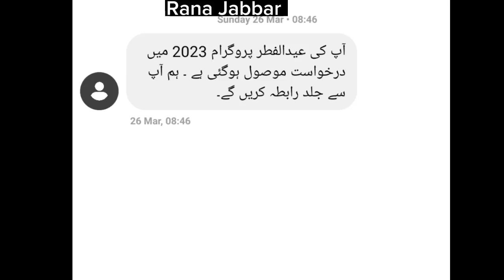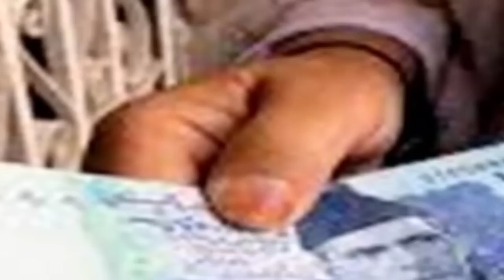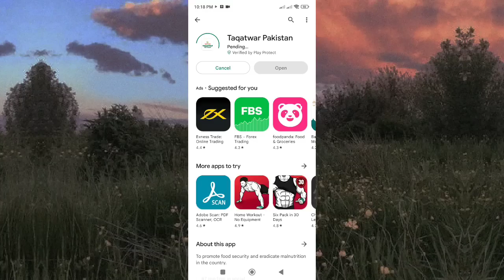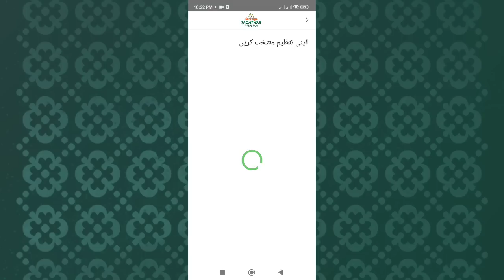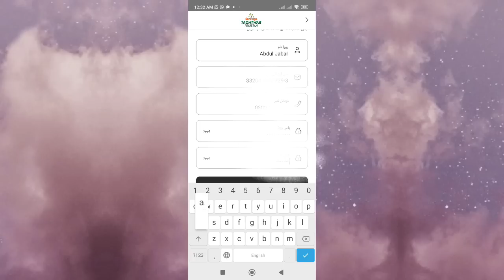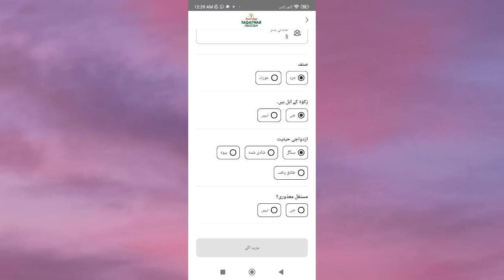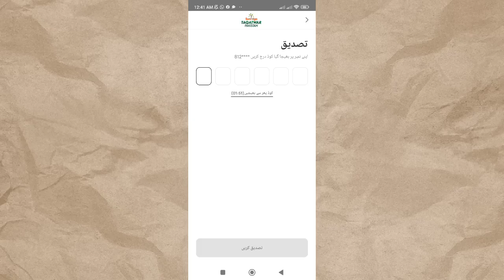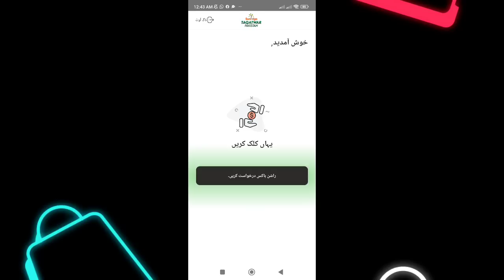Eid Ul Fitr Program 25000 online apply | Ehsaas Program | Free Atta Rashan | JDC Taqatwar apply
Eid Program  Online Apply New Code | Eid Ul Fitr Program Start | Ehsaas Program | JDC Taqatwar

Eid Ul Fiter Program Muft Eidi | Muft Atta Ramzan Package | JDC Taqatwar Program | Eid Package

Ramzan Package

8070 free Atta Online Registration Check

 8070 free Atta | Ehsaas Program

8070 Ata Ramzan Package Online Registration Check

Ramzan Package | Ehsaas Program | 8070 Atta

8070 Ramzan Package Online Registration Check | Ramzan Package | Ramzan Atta 8070 | Ehsaas

Ramzan package

8070

NEW PORTAL 8070

New List Muft Atta

30 KG Ata

8070

petrol subsidy registration
786 petrol subsidy
petrol subsidy program
petrol subsidy
petrol subsidy scheme
786 program

786 smss

8070 List Name Check Online

Muft Ata

Free Rashan

8070 ATA Registration

New List Name Check Online 8070

Muft Atta Leny Ka Tariqa
ehsaas petrol subsidy
petrol subsidy 786

Ramzan package

Ramzan offer

Ramzan free Atta app

ehsaas program

Ramzan offer 2023

8070 free Atta app download

Ramzan Aata package

8070 free atta

Ramadan 2023 ata subsidy app

Ramzan free atta

petrol subsidy program 786
petrol subsidy scheme new update
786 sms petrol subsidy program
petrol subsidy 786 online apply
ehsaas 786 petrol subsidy scheme bar
ehsaas 786 petrol subsidy scheme below

petrol

786 program online registration
Ramzan Package

Free Rashan List Check

8070 list Start

8070 online registration 16000

8070 check online 2023

8070 rashan program

ramzan rashan list 2023

8070 ata

8070 new code

muft atta scheme 2023

how to registration muft atta scheme online
8070 online registration 2023

8123 rashan program

ehsaas rashan

8070 ehsaas program

8070 free atta

8070 online registration

8070 sms service

8070 ata programn

8070 atta Muft Registration start

8171 and 8070 start

Muft Ata Ramzan Package 8500 New Payment

Benazir Kafalat

JDC Taqatwar Online Apply

8070 SMS

Muft Atta 8070 Online Registration
Free Flour Subsidy For Ramazan
BISP Free Rashan Program 2023

8123 Closed & 8070 SMS New Code Start

Muft Atta Online Registration

BISP 8500Taleemi Wazaif

8070 new code

8070 ata

8070

atta subsidy app

Ramzan atta

Good news Eid Ul Fitr program started | CNIC new program registration started | Ehsaas Program 2023

#786 portal

#786-2000

786_ehsaas-program

sasta petrol scheme
786 sasta petrol scheme
sasta petrol scheme Online registration 2023
Ehsaas program 2023
sasta petrol scheme 2023
786 new update
786 Online registration 2023
sasta petrol
isis program

8070 muft ata scheme

Ehsas program

Ehsaas kafalat program
Ehsaas Ramazan relief program

8171 ehsaas program

8171 Online registration 2023
786 app

8070 appp

8070 portal new update
Ehsaas rashan new update
rashan program

8070 muft ata

Muft atta

786 ehsaas program
786 new update
786 Online registration 2023
786 sasta petrol scheme
sasta petrol scheme
petrol program new update

8070 free rashan

8070 muft ata

muft atta

8070 Online registration

ramazan rashan 8070 flour

Ramzan ke pakwan

Ramzan offer

8070 ehsaas program

flour subsidy for ramadan app

ramadan package 2023

Benazir Program 8500 New Qist Start |

8171 Check Online 2023 |

Ramzan Package

8171 ehsaas program 2023

8171

benazir program

ehsaas program

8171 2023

8171 new update 2023

2023 program

8171 check online 2023

Benazir Program New update 2023

ehsaas program